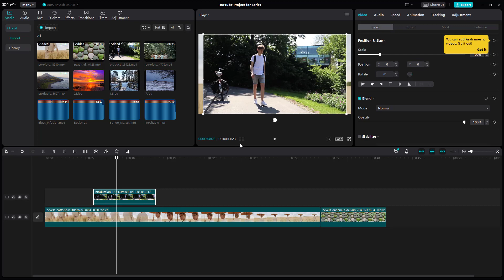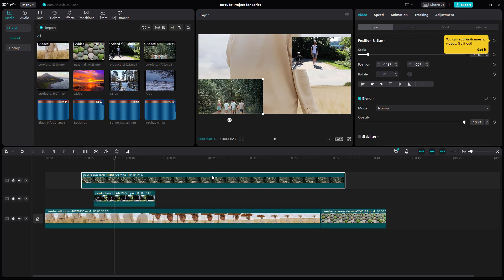CapCut Desktop Editor - Lesson 9 - Multitrack Editing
In this tutorial, we will be discussing about Multitrack Editing in CapCut

Learn the basics of using CapCut including how to cut, edit, add effects and export videos.

This lesson has been made using CapCut in Google Chrome Web Browser but is applicable for desktop and mobile version of the application as well,